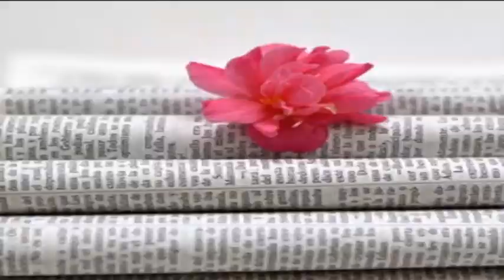Lobato en Compañia | Diego Ruiz Mata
Programa "Lobato en Compañía" emitido en 8tv Jerez el martes 3 de Noviembre de 2020 (Primera Parte).